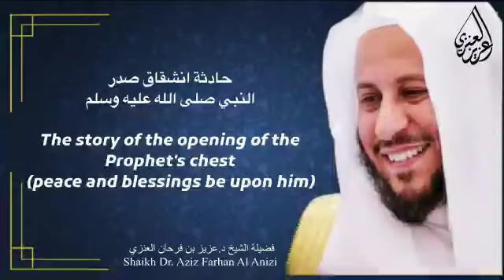حادثة انشقاق صدر النبي صلى الله عليه وسلم. عزيز فرحان العنزي